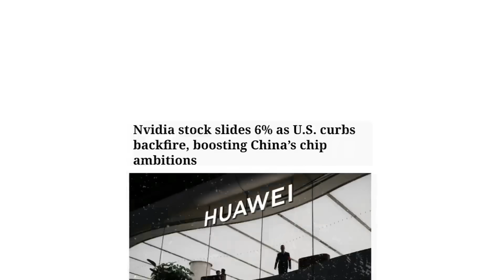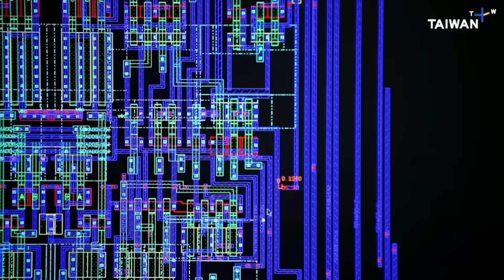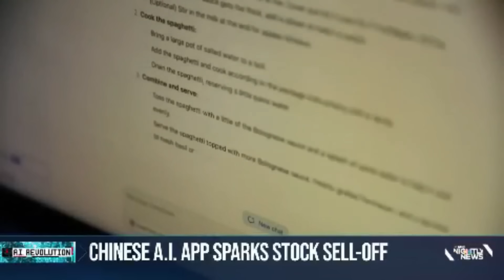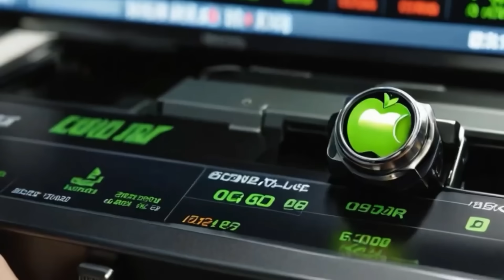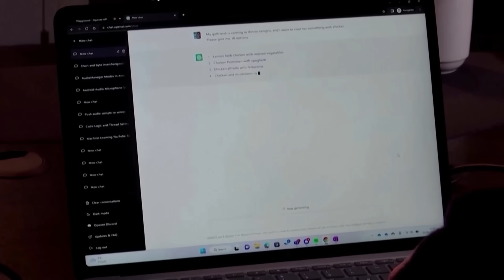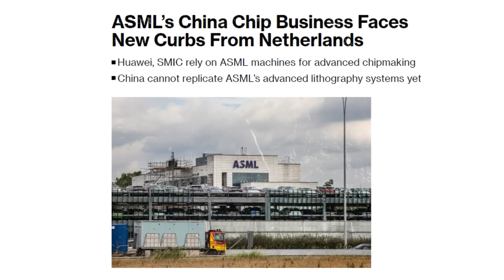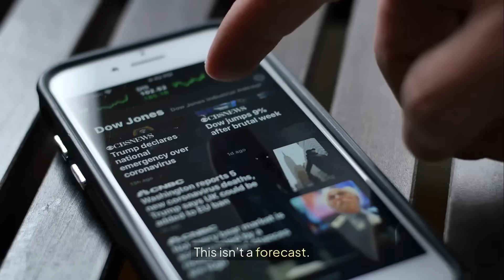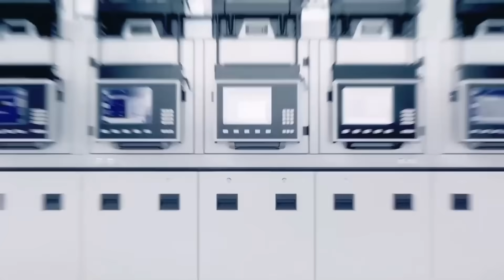China's New Chip Just Shocked NVIDIA Investors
China just delivered a shocking blow to the U.S. tech industry — Huawei has launched a new AI chip that directly challenges Nvidia’s dominance. After years of sanctions, China is striking back with a powerful breakthrough in semiconductor technology, threatening billions in Nvidia’s revenue and reshaping the global AI race.

In this video, we uncover how Huawei bypassed U.S. restrictions, built its own AI ecosystem, and is rapidly gaining influence across Asia, the Middle East, and beyond. Is this the beginning of Nvidia’s downfall? Will China take control of the future of artificial intelligence?